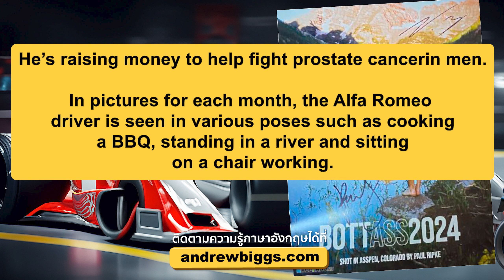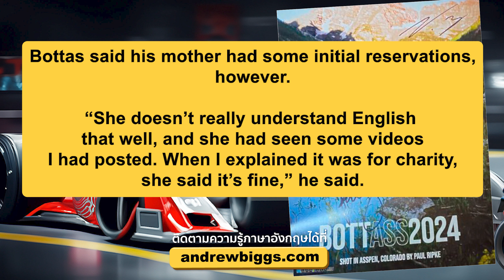Biggs Story EP.367: ปฏิทินโชว์ก้นนักแข่ง F1 ทำเงินเพื่อการกุศลได้มากถึง 5 ล้านบาท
“Racer bares buttocks for charity”

A famous Formula One racer has put out a 2024 calendar with every picture showing his bare buttocks — but it’s all for charity.

Valtteri Bottas of Finland has raised $150,000 for a men’s health charity after his “Bottass 2024” calendar featuring photographs of him baring his backside sold quickly.

He’s raising money to help fight prostate cancer in men.

In pictures for each month, the Alfa Romeo driver is seen in various poses such as cooking a BBQ, standing in a river and sitting on a chair working.

Bottas said his mother had some initial reservations, however.

“She doesn’t really understand English that well, and she had seen some videos I had posted. When I explained it was for charity, she said it’s fine,” he said.

backside, buttocks (n.) บั้นท้าย, ก้น
bare (adj.) เปลือยเปล่า
calendar (n.) ปฏิทิน
charity (n.) การกุศล, มูลนิธ
prostate cancer (n.) มะเร็งต่อมลูกหมาก
racer (n.) นักแข่งรถ
famous (adj.) มีชื่อเสียง
various (adj.) ต่างๆ
pose (vi.) วางท่า